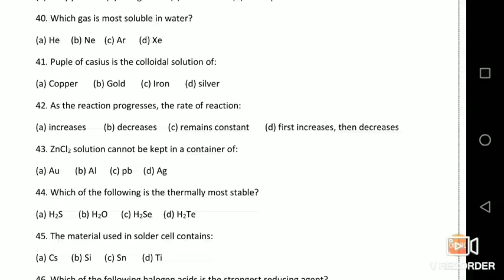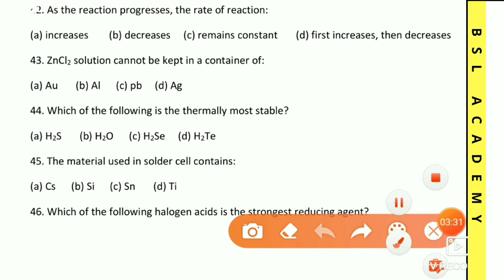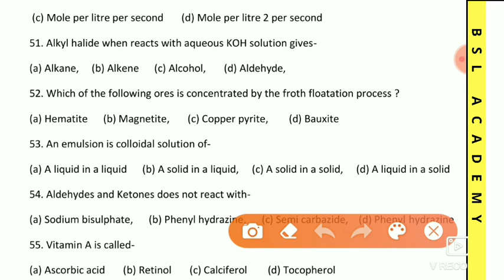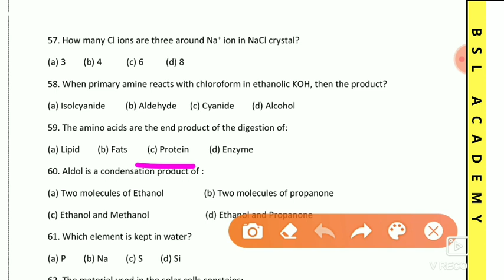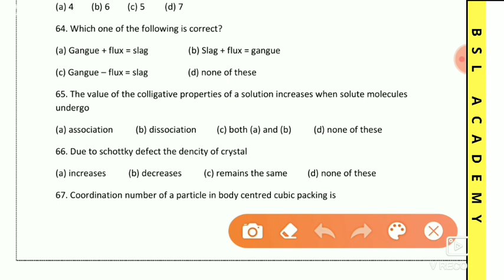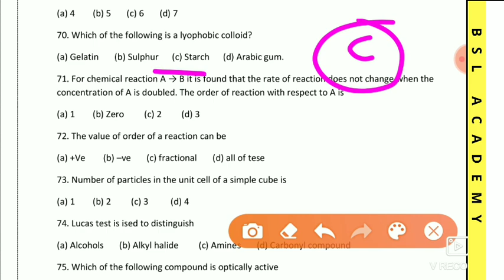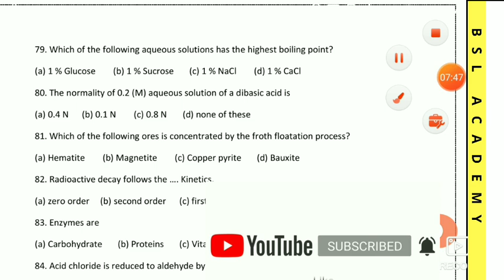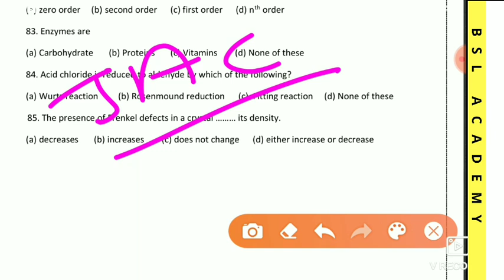Jharkhand board /JAC most Important Questions Chemistry Class 12 | JAC 2020 1 |Jharkhand academic